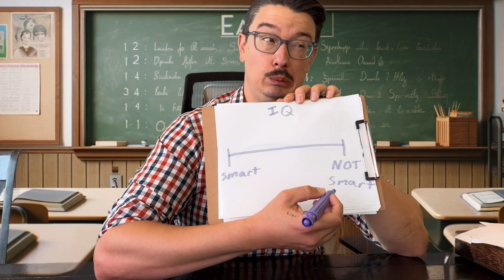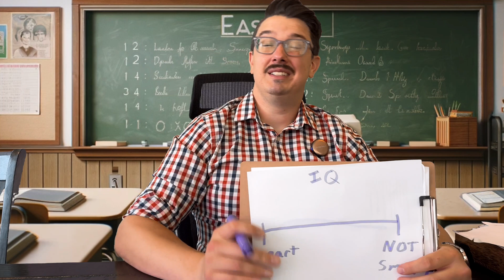Is Intelligence Linear?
Can intelligence be measured on a simple, one dimensional scale? Or are there many aspects to intelligence & how your mind processes different kinds of information?